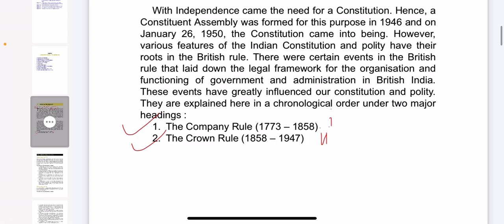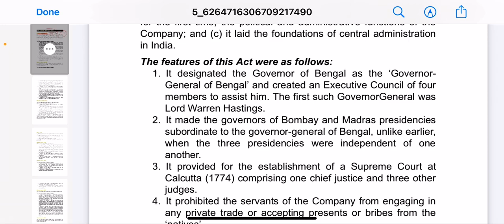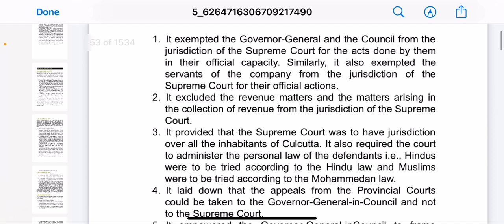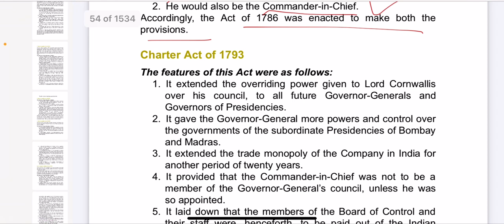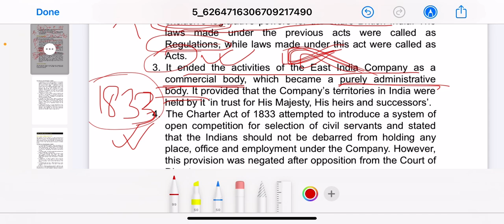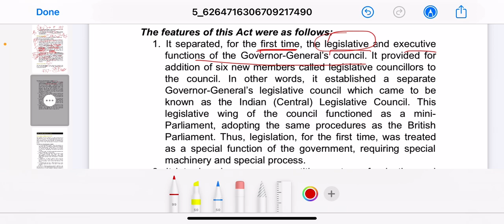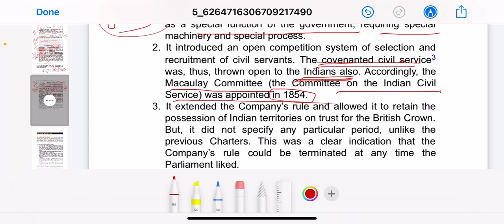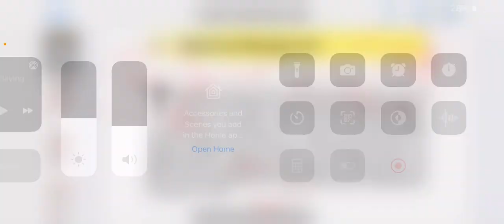C1L1 | L-2 | The Company Rule (1773-1858) | Historical Background | M Laxmikanth | Indian Polity